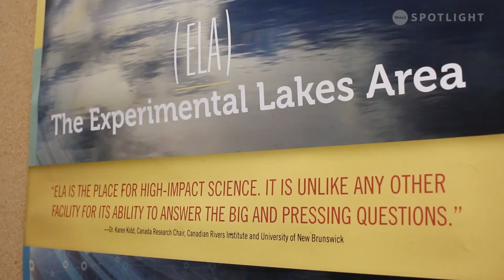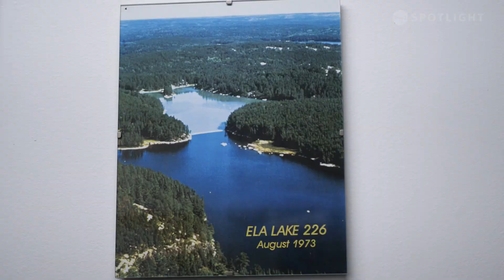Experimental Lakes Area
IISD-ELA researches freshwater lakes with whole ecosystems in unique and creative ways to help improve our understanding of human impacts on the environment